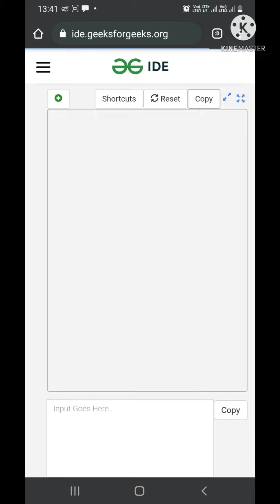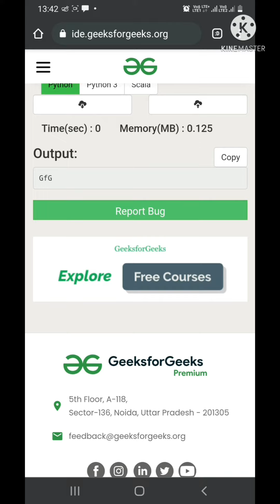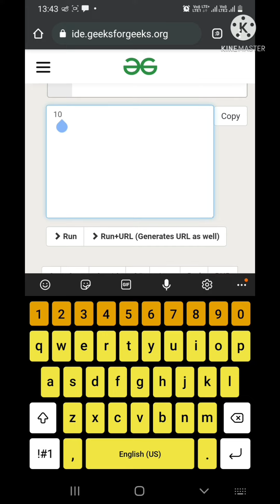How to code on Web Browser using Mobile